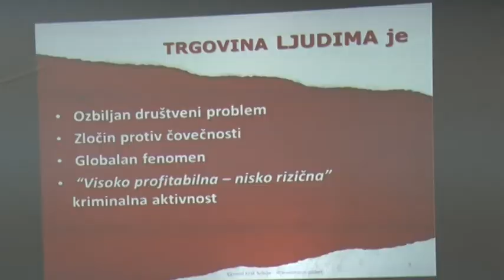Predavanje o trgovini ljudima u OŠ "Posavski partizani"